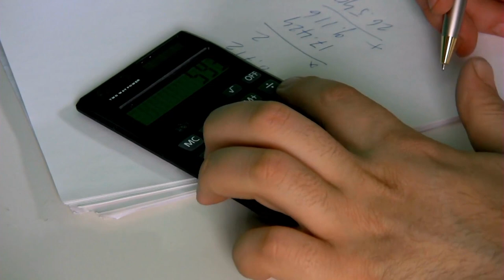ازاى ارد على السعر غالى فى مكان قوته الشرائية ضعيفة |وسيم ماجد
ازاى ارد على السعر غالى فى مكان قوته الشرائية ضعيفة من اكتر الاسئلة التى تسأل لنا واكتر المواقف الصعبة يقدم الحلقة الدكتور وسيم ماجد

السعر غالي! إعتراض ممكن يدمر الكثير من مندوبي المبيعات ويشعر بعقدة كبيرة جدا جدا في طريقة الرد عليه والحقيقة هذا الاعتراض فرصة لكي تثبت لهم إمكانياتك وميزتك التنافسية وأنك أفضل من منافسيك. شاهد هذا الفيديو لتتعلم كيفية الرد على هذا الاعتراض.

//تابعنى فى السوشيال ميديا //

// أهلاً بكم في قناة وسيم ماجد على اليوتيوب //

انا صيدلى / وسيم ماجد

مدرب دولى محترف معتمد من

CIPD, SHRM , HRCI

متخصص فى تطويرالذات وزيادة مهارات الاقناع والتغلب على تحديات الحياة باستراتيجيات فعالة

أهلاً بكم وشكراً جزيلاً لمتابعتكم وتفاعلكم الراقي وتعليقاتكم الجميلة ^_^

محبتي على الدوام